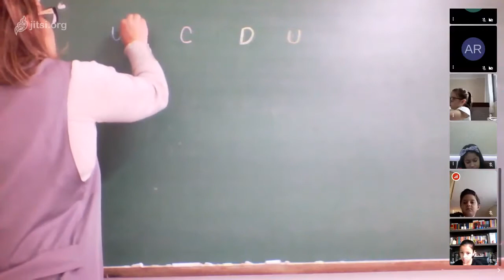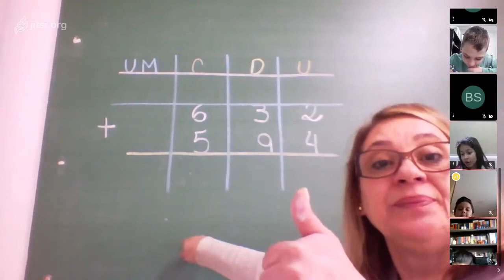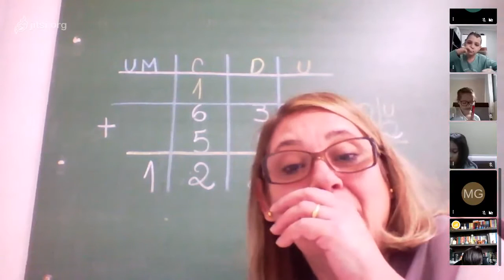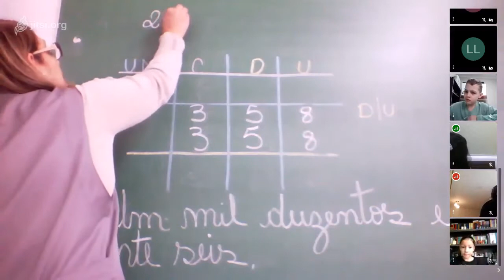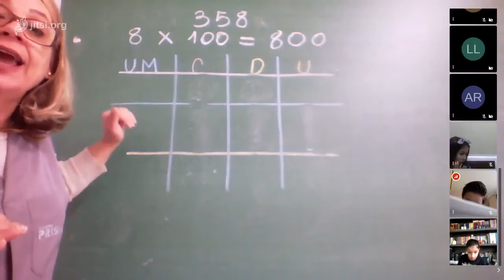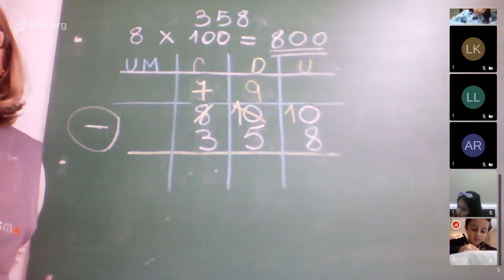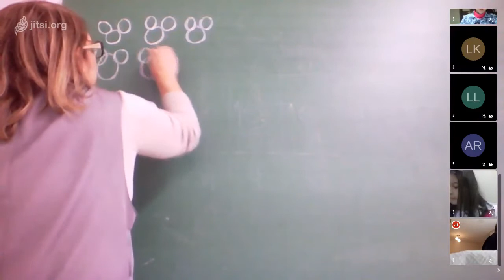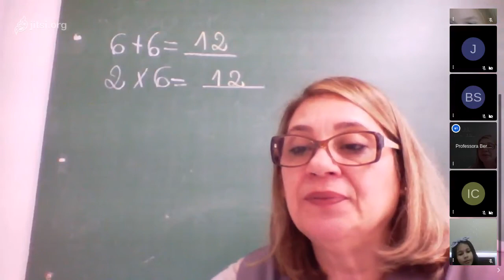Aula de Matemática - 3º ano - 29-07 - Professora Bernardete